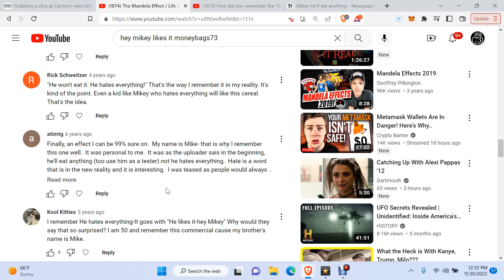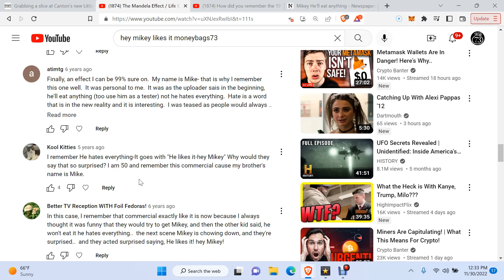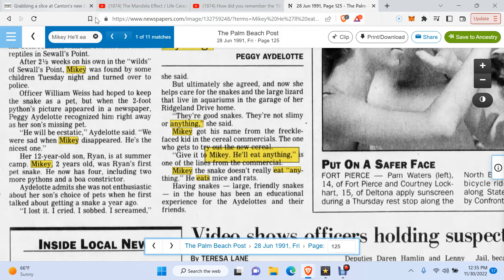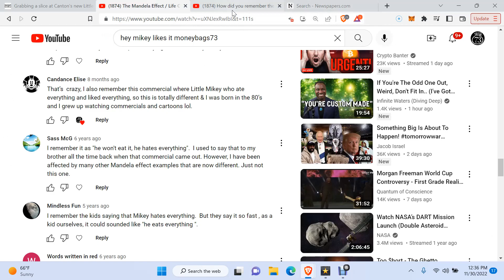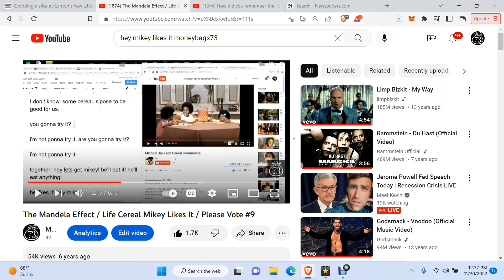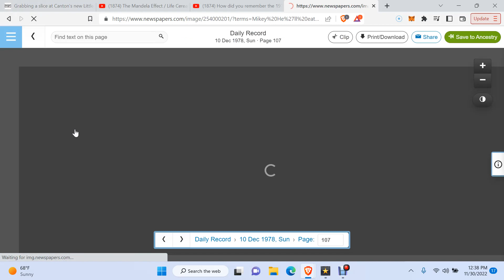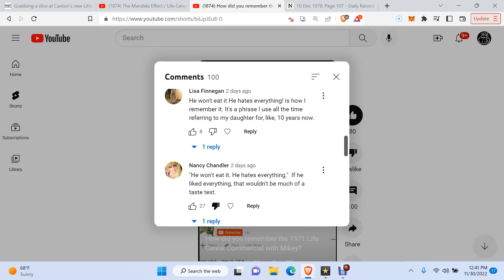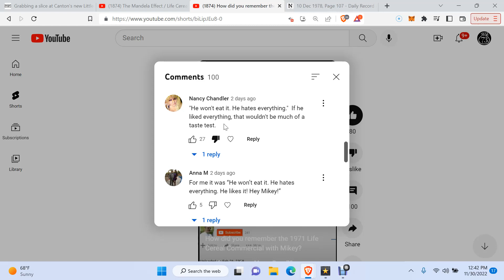Mandela Effect Let's get Mikey, Yeah, He'll eat anything /Let's get Mikey, Yeah, He HATES everything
People who experienced Mikey being a boy who hated everything can't imagine people experiencing a reality where he would eat anything. Old newspapers have loads of evidence of another reality.